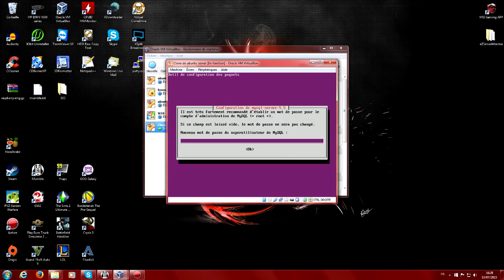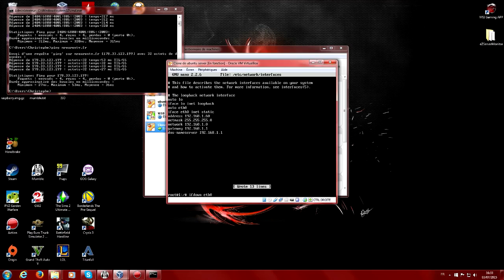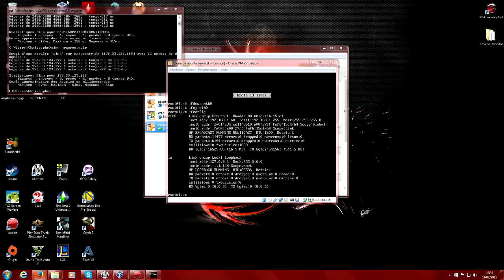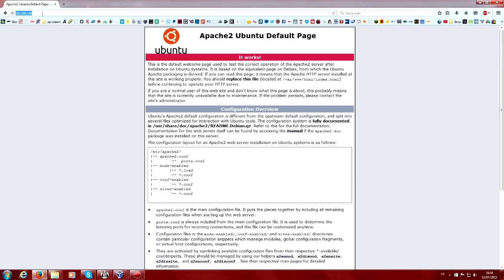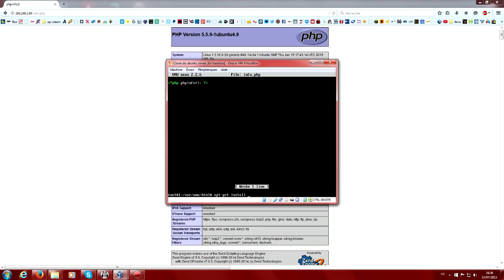Creer son Serveur Web/PHP/MYSQL/PHPMYADMIN/FTP + Monitoring 1/2 HD FR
Si tu as besoin d'aide , rejoins mon discord pour en parler